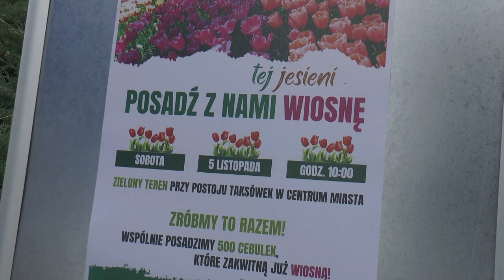Sadzili tulipany w Międzyrzecu Podlaskim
[przepraszamy za usterki techniczne w filmie] Mieszkańcy Międzyrzeca Podlaskiego wzięli udział w akcji sadzenia tulipanów pod hasłem "Tej jesieni posadź z nami wiosnę", na którą w dniu 5 listopada zaprosił Burmistrz Miasta Międzyrzec Podlaski.